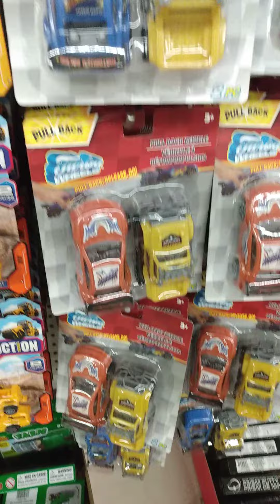Part II of Toyland at Dollar Tree 💵 🌳